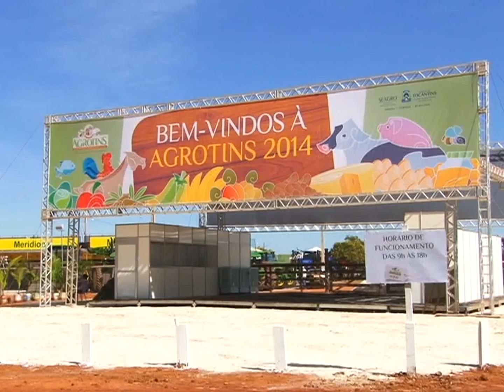TV AGROTINS 2014 05 05 1 BLOCO